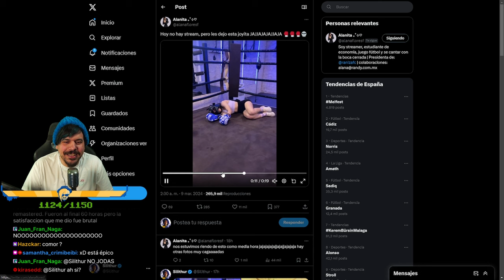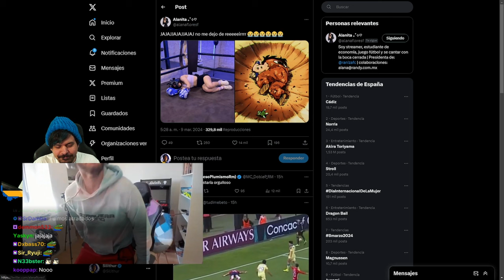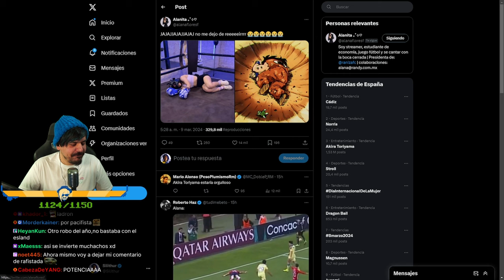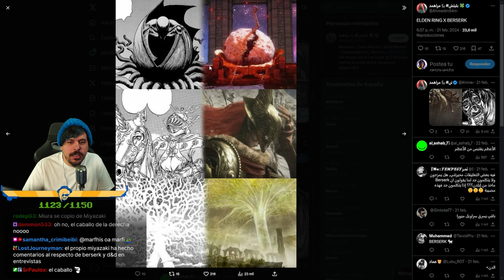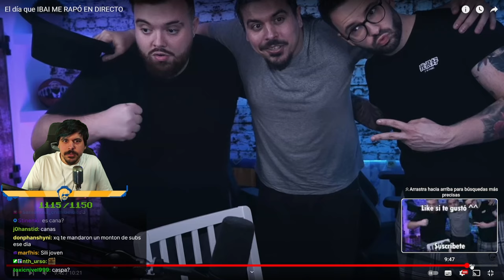Hablando de | Alana me roba | Muerte de mangakas | Pelo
00:00:00 Inicio
00:01:40 Reto Elden Ring / videojuegos
00:16:30 Alana me roba
00:29:05 Muerte Akira Toriyama y Kentaro Miura
00:39:40 Promos y Agencias
01:05:51 Me voy a rapar
01:13:55 Ibai me rapó